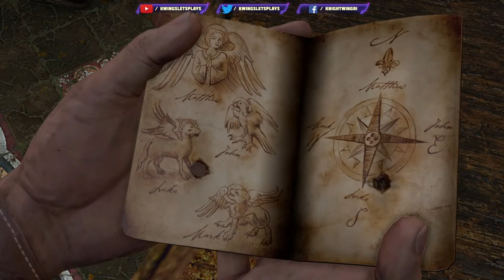UNCHARTED Drake's Fortune Part 4 Land of the DEAD?! (PS4)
Uncharted Drake's Fortune Part 4

0:00 Intro
2:00 Library
4:00 Statue Puzzle
13:00 Secret Door
16:40 Creepy Crypt
27:02 Two Bells Puzzle
31:17 More Underground tunnels
37:55 Exploring
43:00 Stream has Eyes
45:55 Leaving Crypt
47:33 on the Trail of Treasure
50:00 Devil Funny Story
52:33 Parkour
56:00 Where is the Church
1:05:15 Inside old Church
1:14:20 Graveyard rumble
1:24:10 Symbol Puzzle
1:29:55 Treasure Vault
1:47:20 Battle with Eddy
1:55:33 We Found Drake

🎁 Discord Access